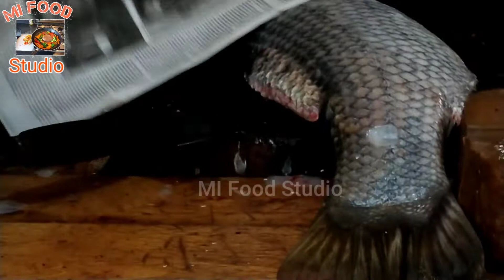khada Fish Market karachi pakistan || Latest Rates update fish & Prawn 20 April 2021 | کھڈا مارکیٹ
Information on fresh prawns and fish and their prices

Khada Market is the oldest fish market in karachi

Here you will find fresh fish and prawns